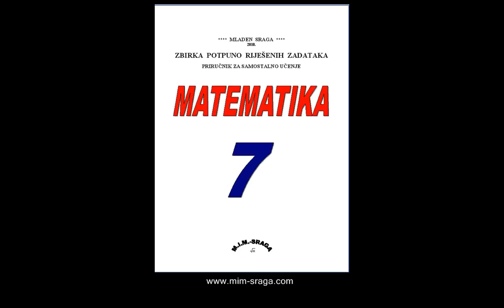nagradno pitanje ljeto 2014 - Matematika